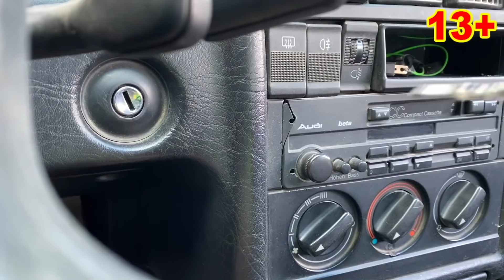Mr. Joe on Camaro Found an QUAD BIKE in GARAGE & is FIXING it 13+